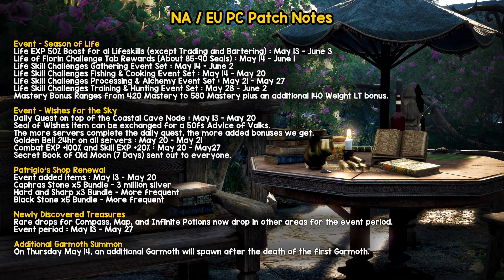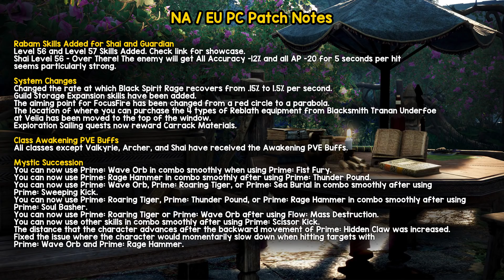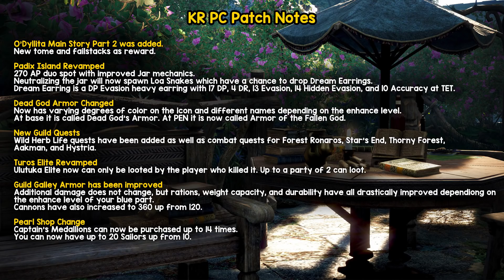Black Desert ►New Class Teased, PVE Awakening Buffs, Lifeskill Event, Rare Drop Event & more! (2020)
We take a look at this week's NA/EU/KR PC Patch Notes!
Think this video was helpful? Become a member and support more videos like this :)